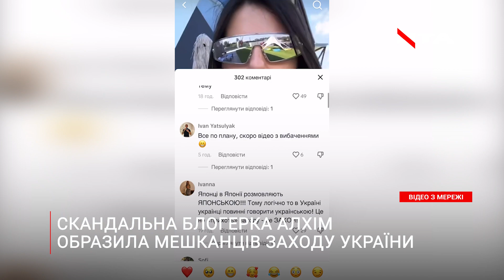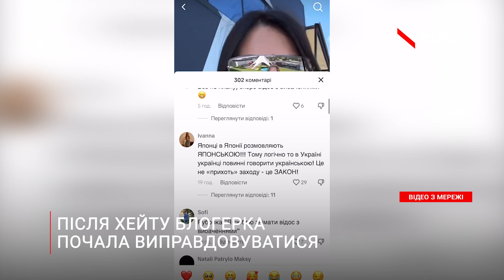Скандальна Алхім образила захід України, бо там вимагають говорити державною